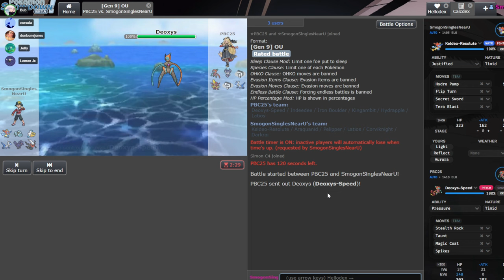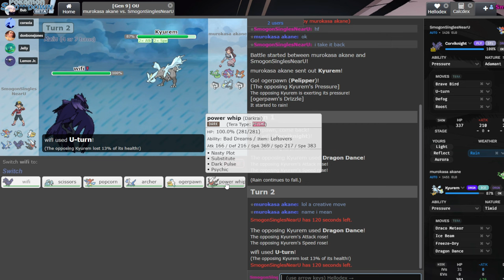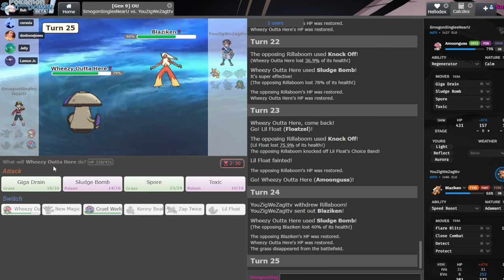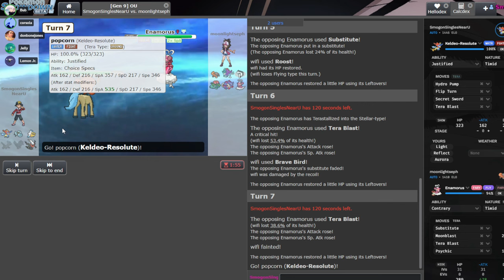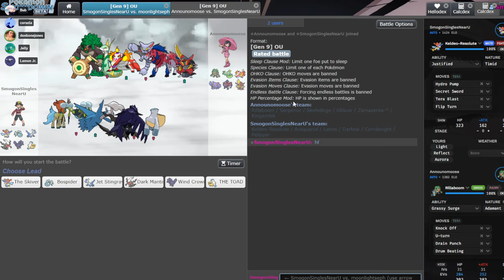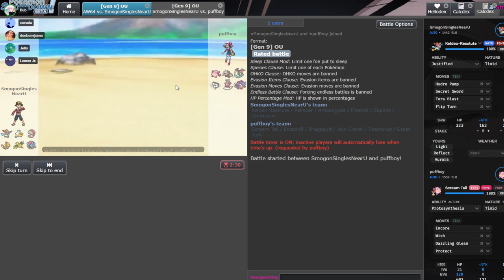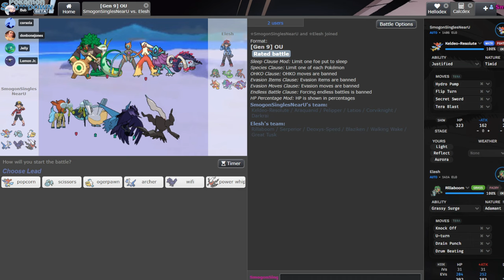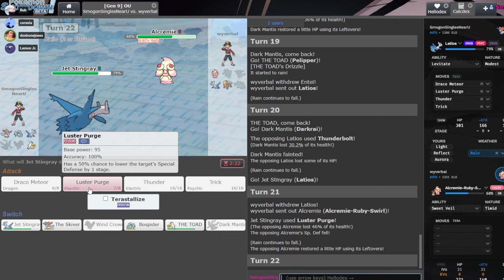Is Keldeo the BEST Rain Sweeper?! Pokemon Scarlet and Violet Indigo Disk